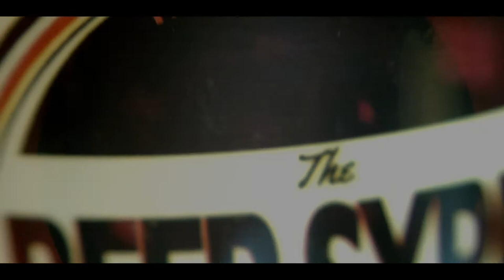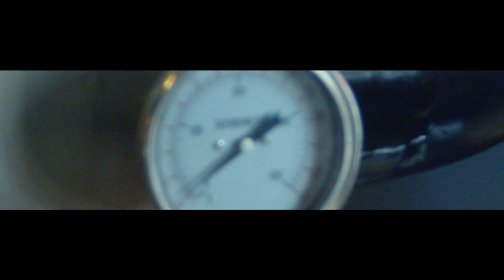Black Lodge Coffee Roasters